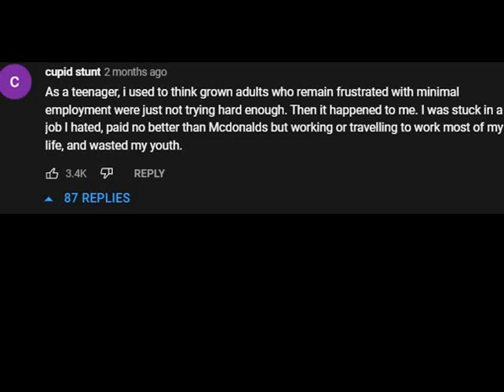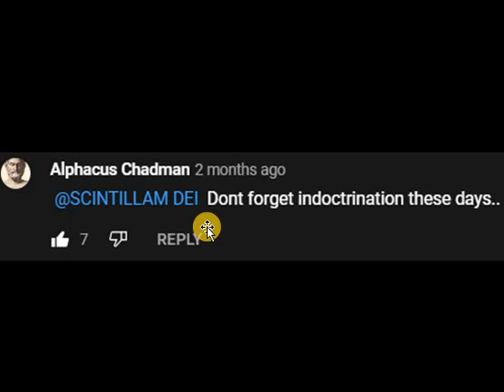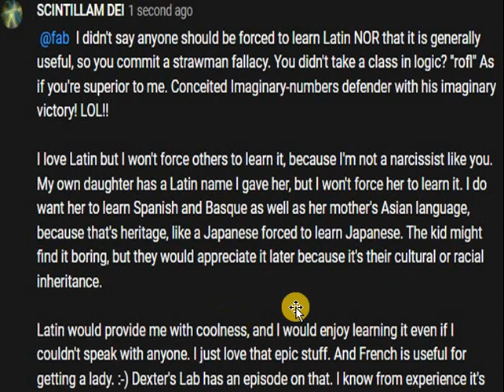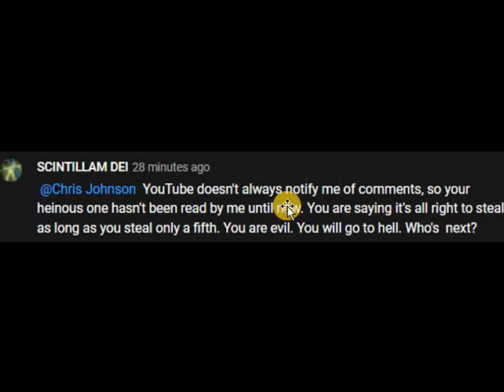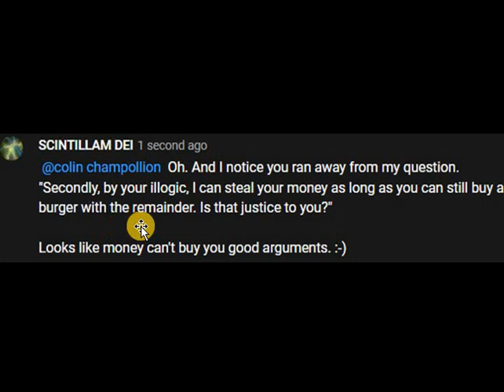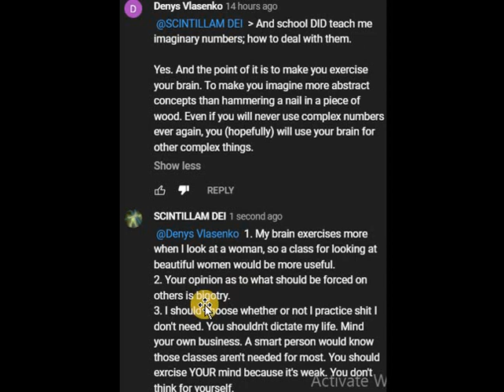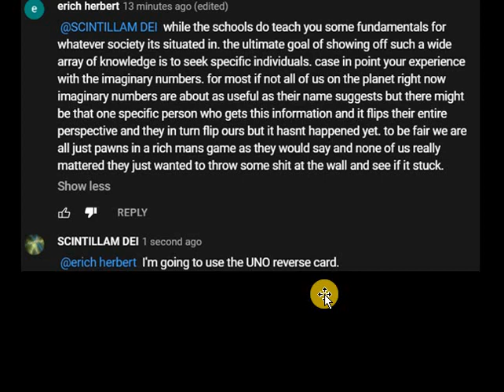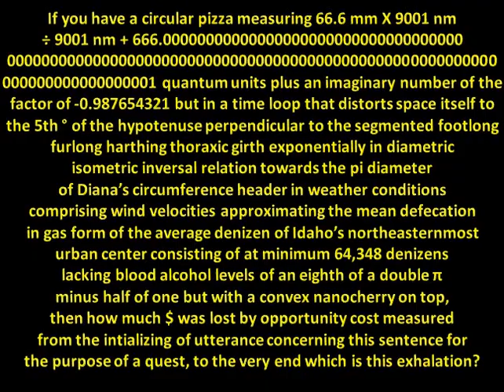IMPOSING Math MOST people NEVER NEED is an EVIL CRIME!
My daughter must not suffer as I did. I must free her from the stupidity of society.